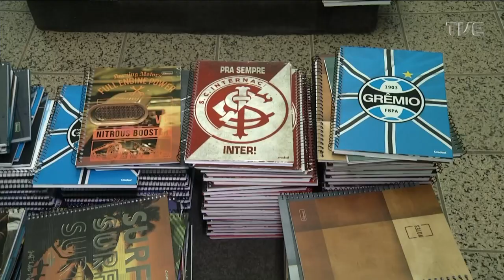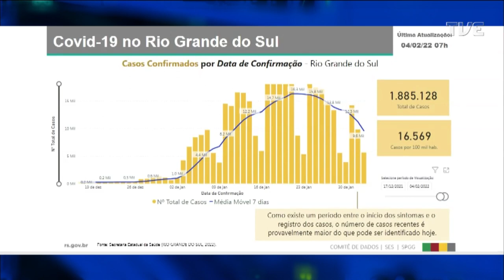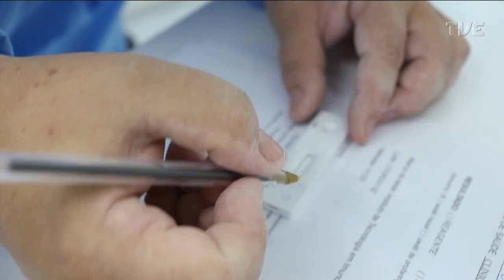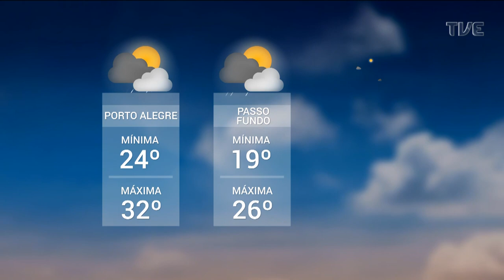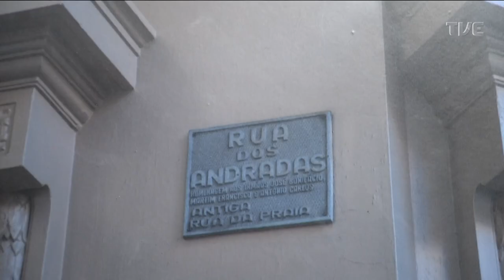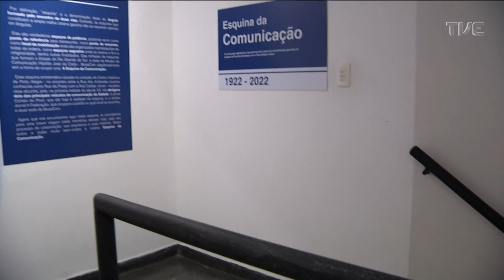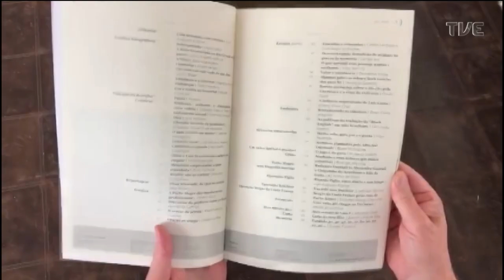Redação TVE | 18h30 - 04/02/22